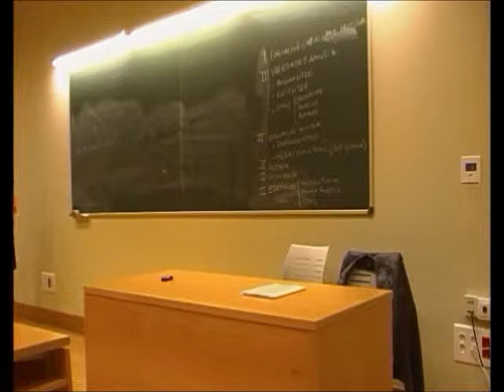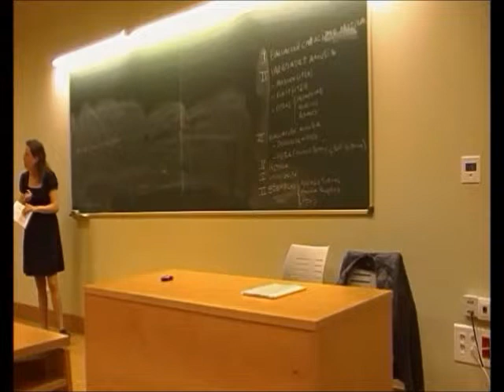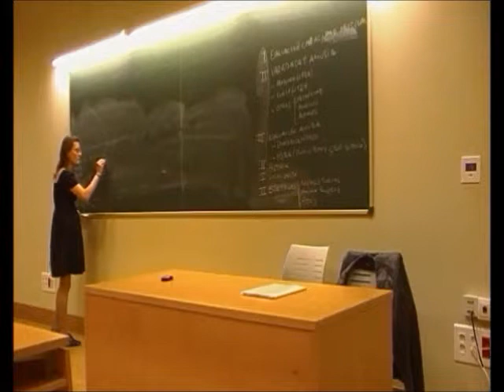Amusias y Afasias 5 - Amusia Congénita - Prof. Penélope Sanz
Agnosia Auditiva para los tonos o Sordera Tonal. Imposibilidad para interpretar la altura del sonido /